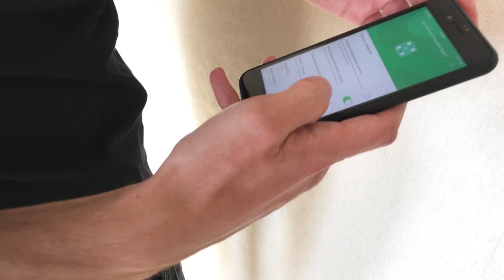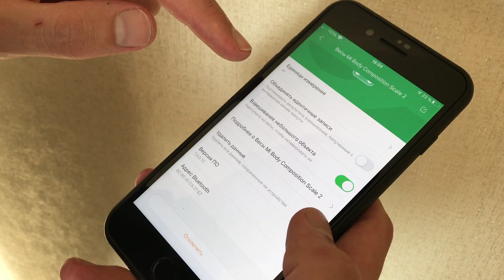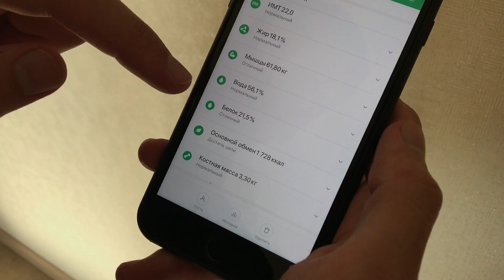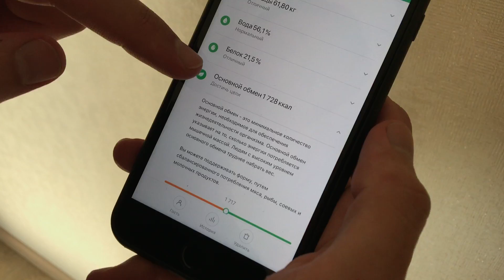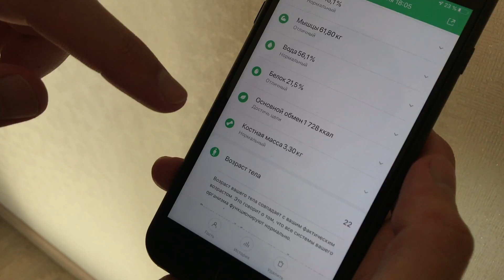Весы Xiaomi Mi Body Scale 2 обзор после ГОДА использования (Мой отзыв)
Это мой отзыв после года использования весов Xiaomi mi body composition scale 2. Решил сделать обзор и поделиться опытом использования.
Приложение для использования весов: MiFit
Работает отлично как на iPhone так и на Android.